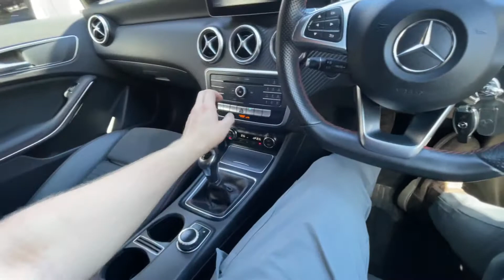FOR SALE 2018 Mercedes-Benz A Class 1.5 A180d AMG Line (Executive) (s/s) 5dr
FOR SALE

3 SERVICES BY MERCEDES MAIN DEALER – Last serviced @ 24k miles | 18″ AMG DOUBLE-SPOKE ALLOYS | AMG SPORTS PACKAGE | HALF LEATHER | REAR VIEW CAMERA WITH 180 | COLOUR SATNAV | APPLE CAR PLAY | ATTENTION ASSIST (DROWSINESS DETECTION) | HIGHTEN THEFT PROTECTION | EURO 6 | VISIT OUR – | We are located 0.5 miles from Stockport Train Station | Pickup can be arranged | Full dealer facilities | FREE 5 day insurance | Credit & Debit card payments | HPI CLEAR with Experian Certificate | Call or text until 10PM Daily

DETAILED SERVICE HISTORY:

Service 1) Details Soon By Mercedes Main Dealer
Service 2) Details Soon By Mercedes Main Dealer
Service 3) DECEMBER 2020 @ 24k miles By Mercedes Main Dealer

MOT: 29/11/2021